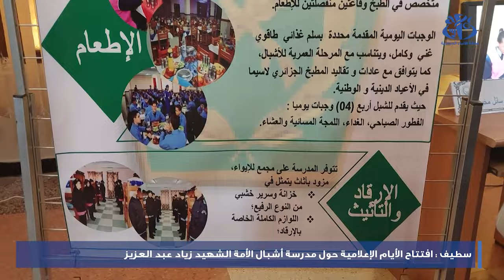سطيف : افتتاح الأيام الإعلامية حول مدرسة أشبال الأمة الشهيد زياد عبد العزيز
قسنطينة (وأج) - أفتتحت على مستوى مركز الإعلام الجهوي بقسنطينة "الشهيد عبود بلحيمر" بالناحية العسكرية الخامسة، الأيام الإعلامية الموجهة للجمهور حول مدرسة أشبال الأمة بسطيف "الشهيد زياد عبد العزيز"، و قد اشرف على افتتاح هذه الأيام الإعلامية اللواء قائد الجو بالناحية العسكرية الخامسة، صالح شقلال، و كذا والي قسنطينة، عبد الخالق صيودة، و عدة قيادات من ذات الناحية.